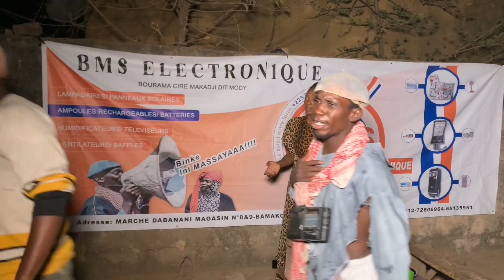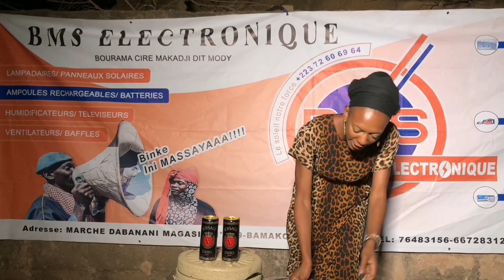Le Fou Woroli BMS Electronique avec Maini Wifi et Khassa le gueribou qui veut le reste mange